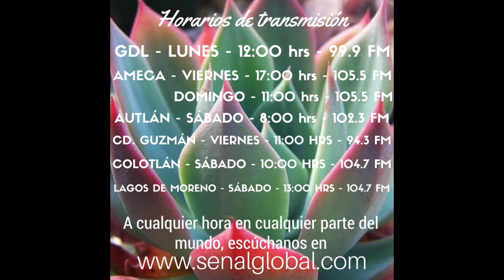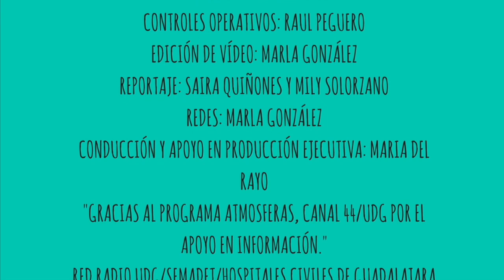PODCAST. LA DESESPERANZA APRENDIDA (con Dr. Blas Jasso, Psic. Delia Pérez)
El Dr. Blas Jasso y la Psic. Delia Pérez, son miembors destacados del Colegio Estatal de Psicólogos en Intervención de Jalisco, A.C.